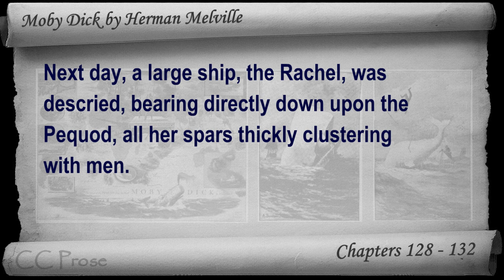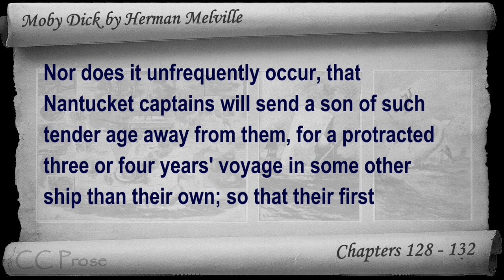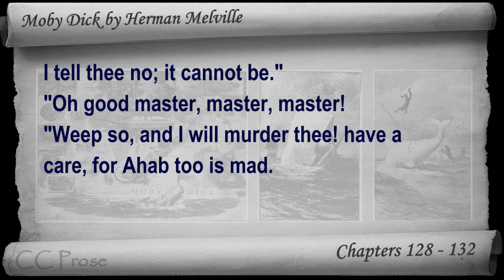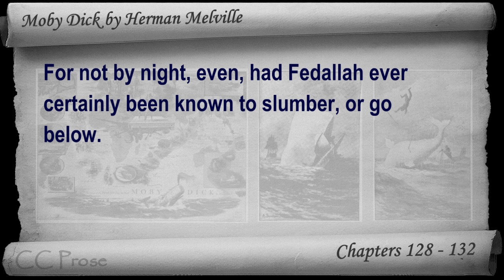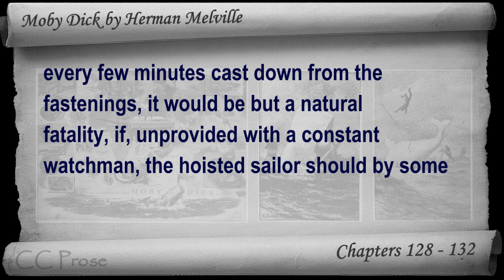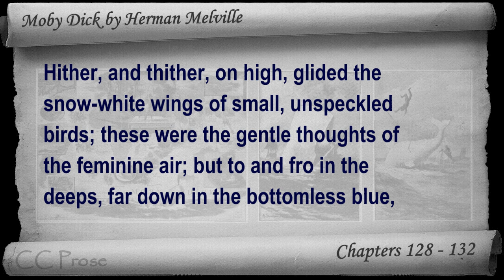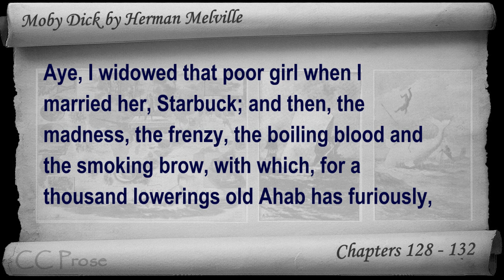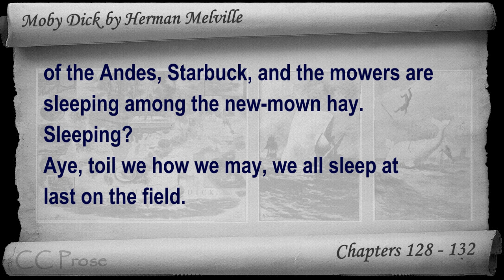Chapter 128-132 - Moby Dick by Herman Melville